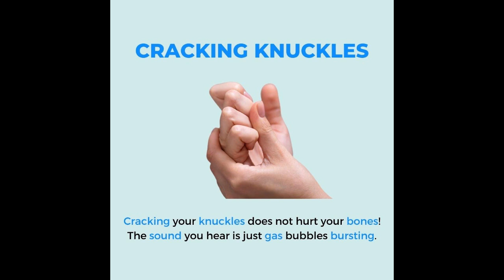How To Boost Your Testosterone | Video 3 of 10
Foods that Fight Stress
Some of the best stress-fighting foods include:

• Avocado – Avocados are a creamy and versatile fruit which can be eaten in a range of different ways whether you enjoy it raw, made into sauces, dressings and dips, or in a smoothie. These nutrient-dense fruits have the properties to stress-proof your body, thanks to their high glutathione content which specifically blocks the intestinal absorption of certain fats which cause oxidative damage. Avocados also contain higher levels of vitamin E, folate, and beta-carotene than any other fruit, which boosts their stress-busting properties. However, be careful with portion control when eating avocado, as it is high in fat.
• Blueberries – If you’re feeling stressed out and reaching for the snacks, swapping chocolate or chips for one of the best superfoods is a great way to help you deal with your stress levels and achieve a higher level of calm. Blueberries have some of the highest levels of antioxidants, especially antho-cyanin, which means that this berry has been linked to a wide range of health benefits including sharper cognition, better focus, and a clearer mind – all of which can help you to better deal with stress.
• Chamomile Tea – Of course, it’s not all about what you’re eating when it comes to managing stress; what you’re drinking can also alleviate or worsen the stress you're feeling. Drinking liquids which are high in sugars and caffeine, such as coffee, energy drinks or soda, can actually increase your stress levels if consumed regularly. Chamomile tea has long been used as a natural bedtime soother, and it has also been used in clinical trials, which determined that chamomile tea is effective in reducing the symptoms of generalized anxiety disorder.

• Beef – Grass-fed beef is not only kinder to the planet and to animals, it’s also good for people, too. Grass-fed beef has a huge range of antioxidants, including beta-carotene and Vitamins C and E, which can help your body to fight stress and anxiety. If you’re looking for more reasons to spend a little more money on organic, grass-fed beef, it’s also lower in fat than grain-fed beef whilst being higher in omega-3.
• Oatmeal – Oatmeal is great in that it can be a filling comfort food, but also has a large number of healthy properties to actually make you feel better from the inside out. A complex carbohydrate, eating oatmeal causes your brain to produce higher levels of the feel-good chemical serotonin, helping you to feel calmer and less stressed. Studies have shown that kids who choose oatmeal for breakfast tend to be much sharper throughout the morning in school compared to kids who had alternative morning meals.
• Walnuts – If you’re looking for a healthy snacking option which will help you to stay better in control of your stress levels, walnuts are a great choice. There is no denying the sweet, pleasant flavour of walnuts and they can be a tasty snack for in-between meals or as part of a desert. A versatile nut, walnuts are great for salads, or add them to a sweet treat such as coffee and walnut cake.
• Pistachios – another food which is great for snacking on and can also help to combat stress and anxiety in the long term is pistachios. Studies have found that simply eating two small, snack-size portions of pistachios per day can lower vascular constriction when you are stressed, putting less pressure on your heart by further dilating your arteries. Along with this, the rhythmic, repetitive act of shelling pistachios can actually be quite therapeutic!
• Green Leafy Vegetables – leafy, green vegetables should be a pivotal part of anyone’s diet. Along with helping to combat stress, leafy greens are full of nutrients and antioxidants which help to fight off disease and leave your body feeling healthier and more energized. Dark leafy greens, for example spinach, are especially good for you since they are rich in folate, which helps your body to produce more mood-regulating neurotransmitters such as serotonin, which is a ‘feel-good’ chemical. Making leafy greens a part of your diet will help you to feel happier and less stressed out overall.
• Fermented foods – last but not least, eating fermented foods such as yogurt can help to keep your gut healthy, which actually in turn will help to improve your mental health and reduce stress levels. The beneficial bacteria which are found in fermented foods such as yogurt actually have a direct effect on your brain chemistry and transmit positive mood and behaviour regulating signals to your brain via the vagus nerve.